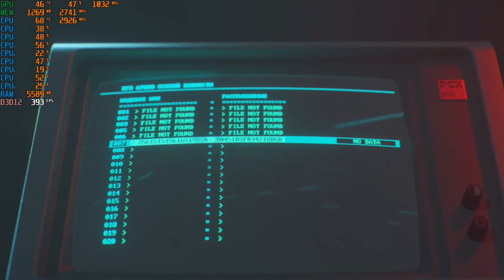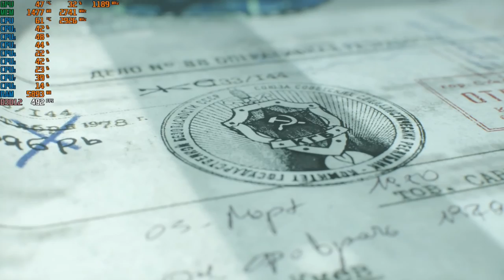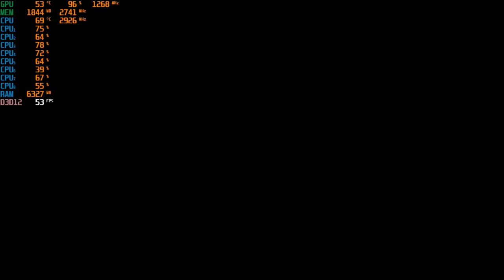Call of Duty: Black Ops Cold War - With The Zotac GTX 750 TI at 720p + The Intel I7 860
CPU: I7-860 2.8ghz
GPU:  Zotac GTX 750 TI 2gb gddr5
Psu: APEVIA ATX-BT550W (550w)
Ram: 8gb ddr3 1333mhz
OS: Win10 Pro
Res: 720p
Settings: Low